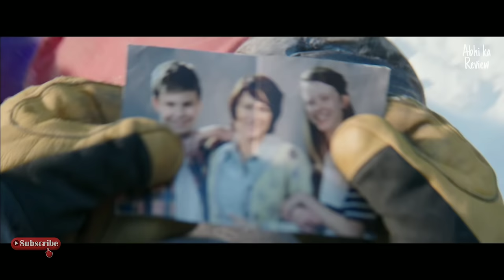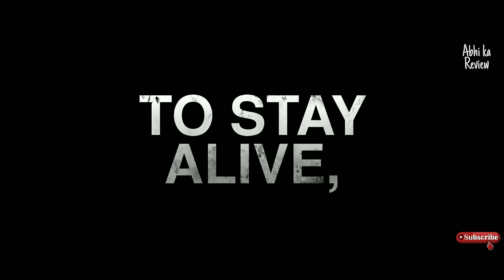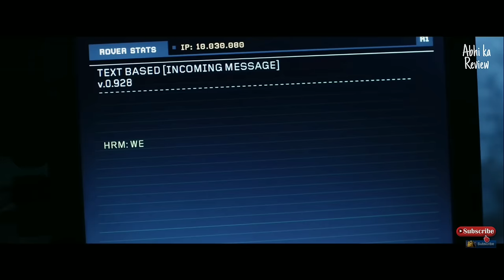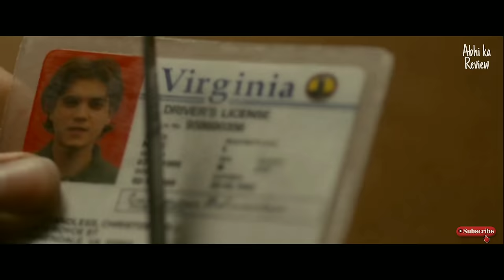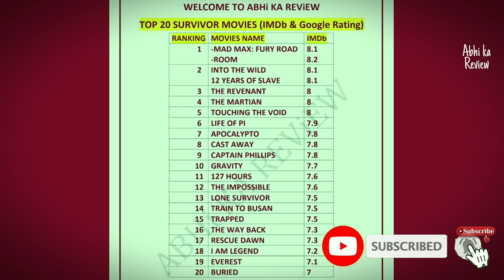Top 20 Survival Movies in World as per IMDb Ratings, Best All Time Favorite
You will also find Trapped(Best Bollywood Survival movie) in these Top 20 Best Survival movies list of all time. I am Very proud of Indian Cinema.
We had enlisted this list as per IMDb & Google Rating.
I had also mentioned the Awards these movies had won & nominated.
TimeStamp:
0:00 - Intro
0:54 - Number 20
1:15 - Number 19
1:37 - Number 18
1:57 - Number 17
2:17 - Number 16
2:33 - Number 15
2:47 - Number 14
3:02 - Number 13
3:18 - Number 12
3:39 - Number 11
3:59 - Number 10
4:22 - Number 9
4:43 - Number 8
5:01 - Number 7
5:20 - Number 6
5:50 - Number 5
6:14 - Number 4
6:37 - Number 3
7:04 - Number 2.1
7:21 - Number 2.2
7:30 - Number 1.1
7:50 - Number 1.2
For Complete List of Above Web Series & where can we See them in Hindi & Download them free Visit us on Instagram Id
INDIAN MOVIES BEYOND IMAGINATION:Around the World on Amazon Prime, Netflix, Disney+ Hotstar & YouTube

Top 10 Hollywood Movies (Part 2) Must Watch Before You Die | Netflix & Amazon Prime in Hindi or Eng

Top 10 Hollywood Movies(Part 1) Must Watch before you Die | Netflix, Amazon Prime & Hotstar in Hindi or Eng